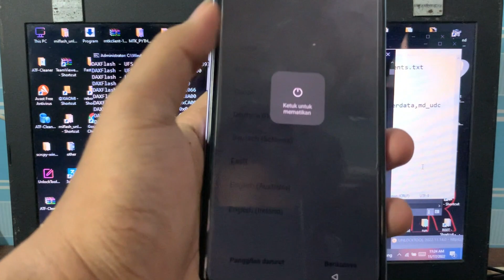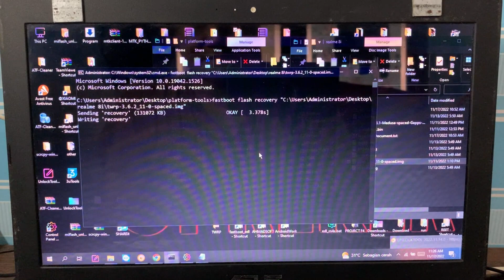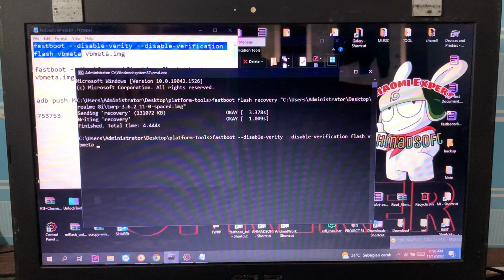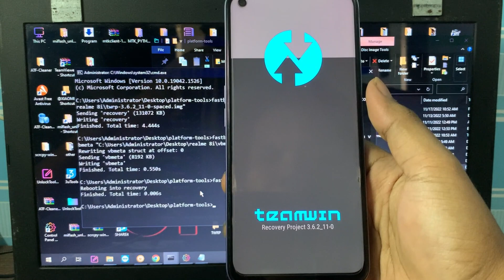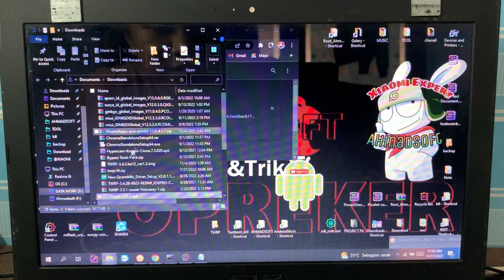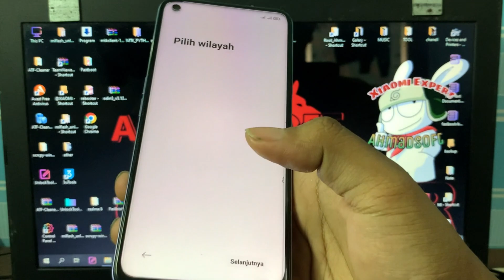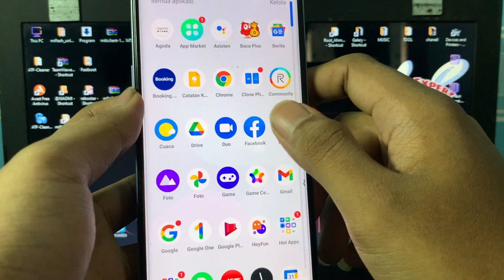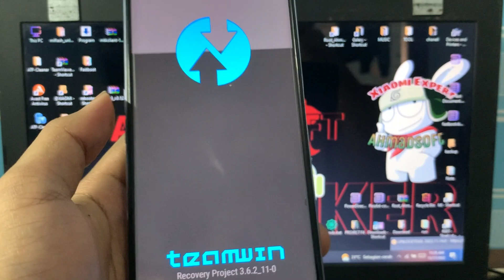Root Realme 8i RMX3151 | Install TWRP Realme 8i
Bahan nyusul ya kak

JASA ROOT/CUSTOMROM
ONLINE REMOTE  :